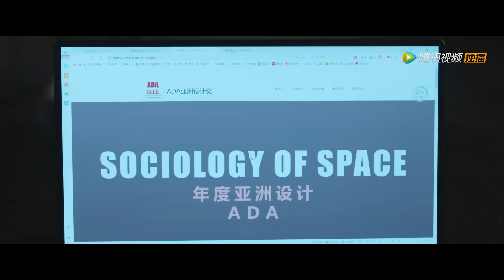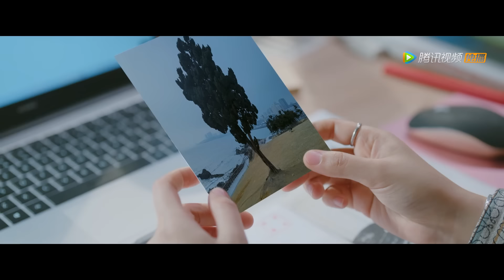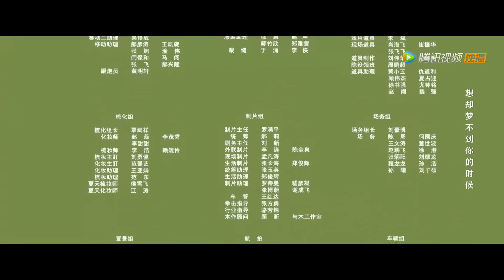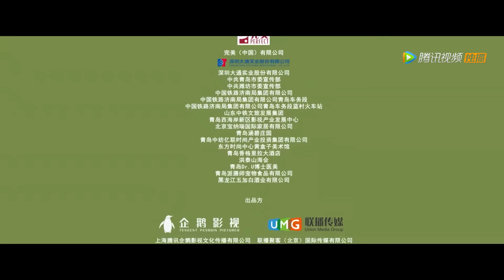ENG SUB【恋爱的夏天 Discovery of Romance】EP15 分手是一场自欺欺人的催眠（吴倩、秦俊杰）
《恋爱的夏天》三十而立的新锐家具设计师夏天，偶遇设计事务所老板兼前男友许则豪，在许则豪求复合的攻势下，夏天对做整形医生的现男友关辛的感情开始摇摆不定；另一方面，关辛遇到了孤儿院失散多年的“妹妹”鹿希，阴差阳错间，两人产生了暧昧不清的关系。前任还是现任，朋友还是恋人，误会还是澄清，复合还是拒绝，分手还是结婚。一系列犀利的情感故事，围绕三十岁都市女性的生活与工作徐徐展开。
☞主演：吴倩、秦俊杰、阳兵卓、孙艺宁
❗正片完整版屏蔽以下地区：

00:00 Download "WeTV/Tencent Video (for The US)" APP Watch More Episodes
01:00 Join Membership Watch Full in Advance